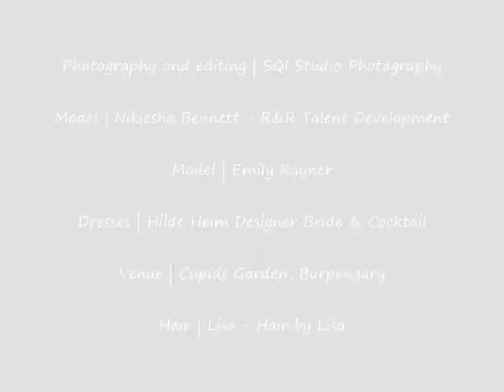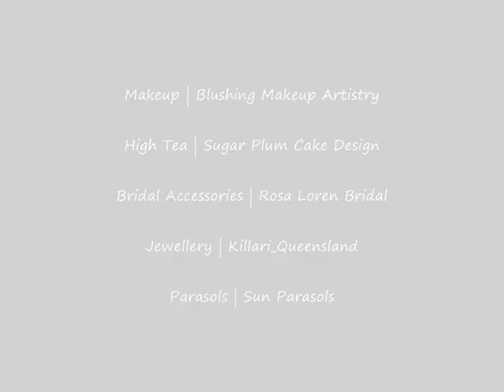Vintage Tea Party Photo Shoot - Behind the Scenes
Behind the Scenes of the Vintage Tea Party Photo Shoot
Fascinators & Accesories from the Rosa Loren Vintage Tea Party Collection